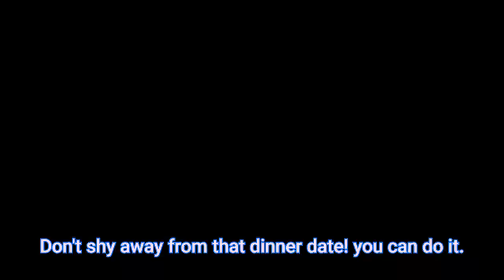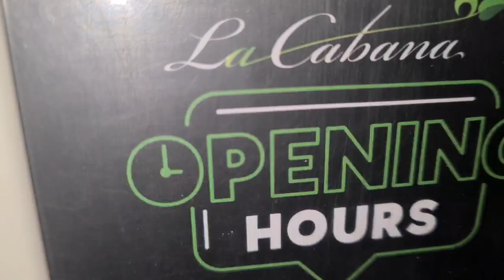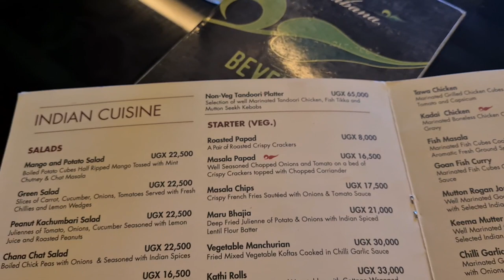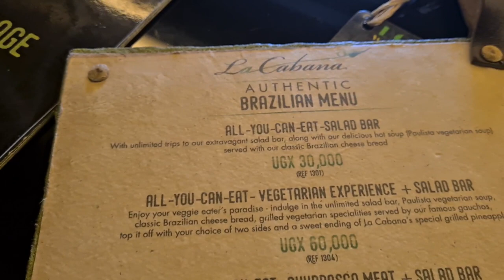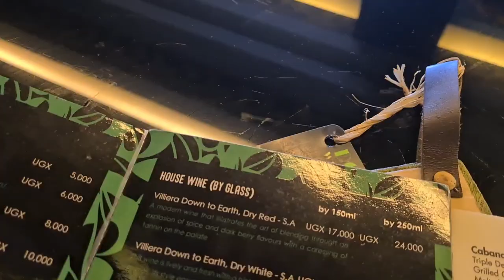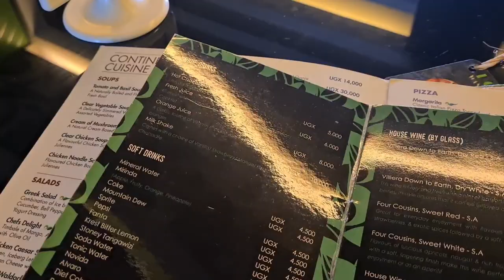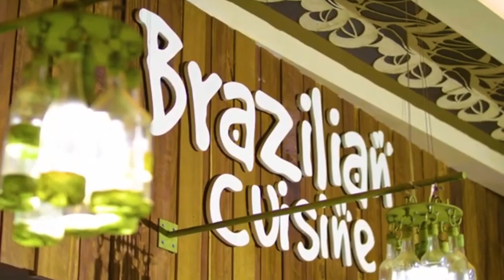How Speke Apartment's LaCabana treated me😭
In this video, I went to Speke Apartments Kampala. I am here to show you the disadvantages and advantages of this place and how I was treated.

The Music i use is from Epidemic Sounds!

I am also reaching out to afew vulnerable people during this Lockdown with afew food items and clothing.

World Remit/ Sendwave/Money Gram
Registered Name: Amito Beatrice
Country: Uganda.